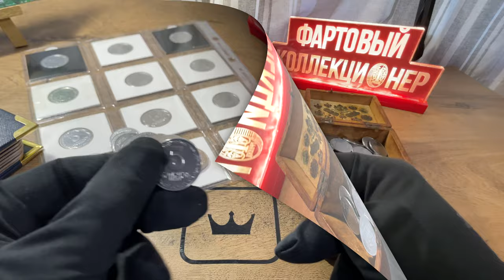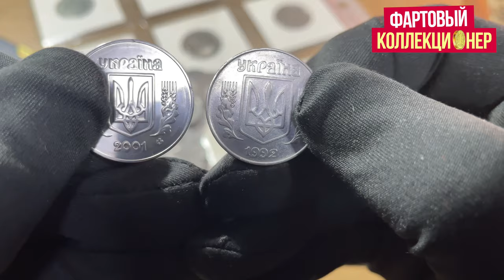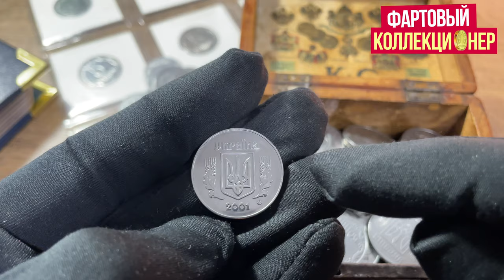🔥РЕДКИЕ И ДОРОГИЕ 5 копеек Украины. Найди и заработай❗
Самые популярные видео:
◼Встретил 5 коп за 14 000 грн на барахолке. Клуб коллекционеров Киев Нивки

Вопрос выпуска: где можно поискать такие монеты?